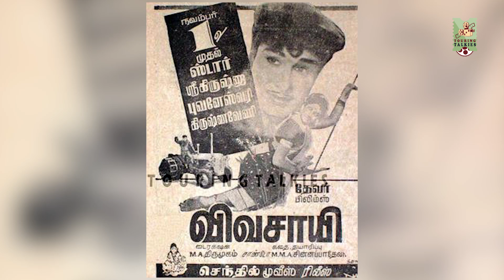படப்பிடிப்பிற்கு லேட்டாக வந்த எம்.ஜி.ஆருக்கு தேவர் கொடுத்த ஷாக்- Kalaignanathin Payanam| Episode-38